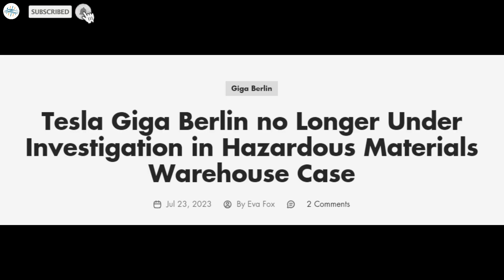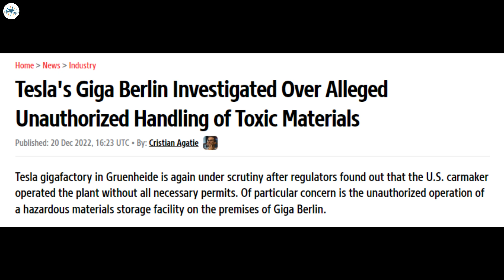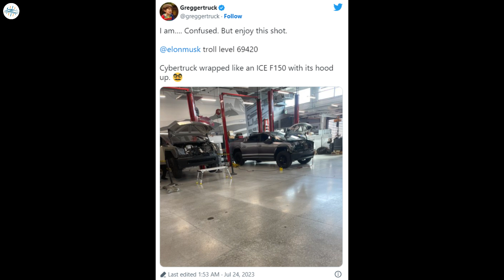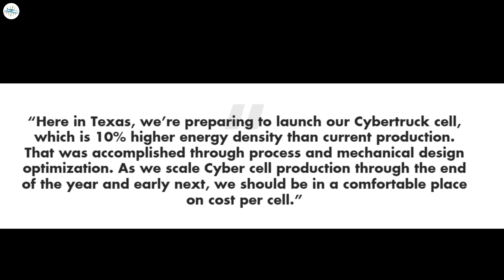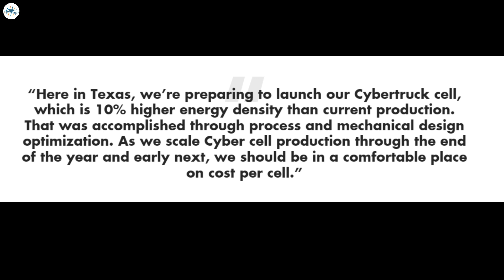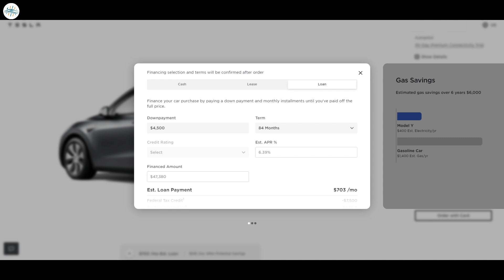Tesla To Bring New Battery Improvements & More Updates!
Tesla Giga Berlin no Longer Under Investigation in Hazardous Materials Warehouse Case

Tesla Cybertruck spotted with wrap that makes it look like a Ford F-150

Tesla Cybertruck to Use Battery Cells with 10% Higher Energy Density

Tesla opens up new financing term option for EV customers